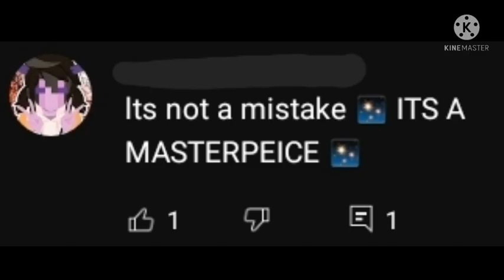Stop spamming "its not a mistake its a ✨masterpiece✨" || rant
pls if i see anyone comment its not a mistake its a masterpiece then i will block u /srs